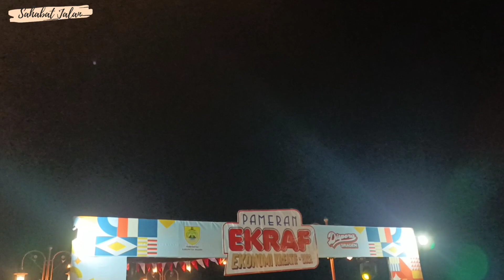MELIHAT LEBIH DEKAT FESTIVAL BUDAYA GUNUNG KEMUKUS 2023 SAMBUT TAHUN BARU HIJRIAH 1445